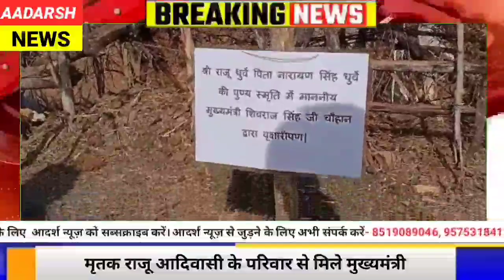तुम्हारे मकान तुड़बाकर मैदान बना दूँगा - CM शिवराज सिंह चौहान। Raisen news ll Adarsh News MP